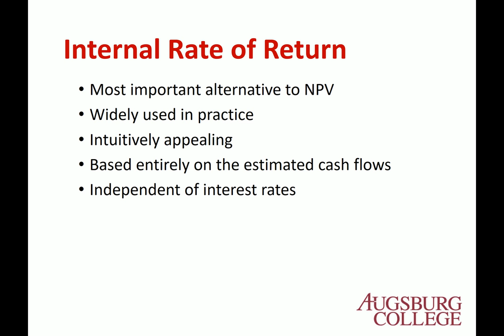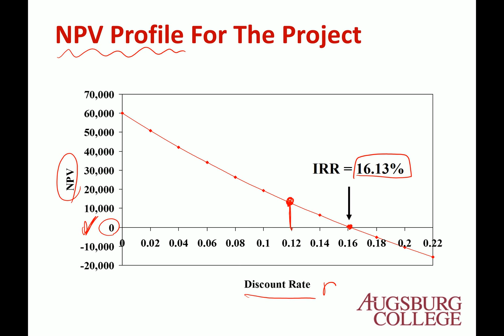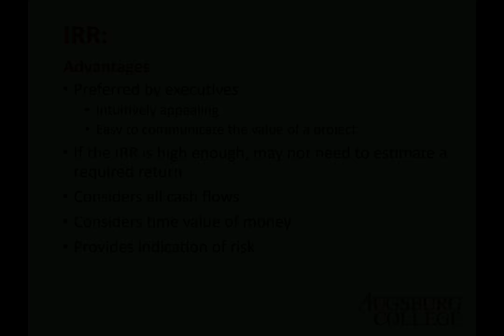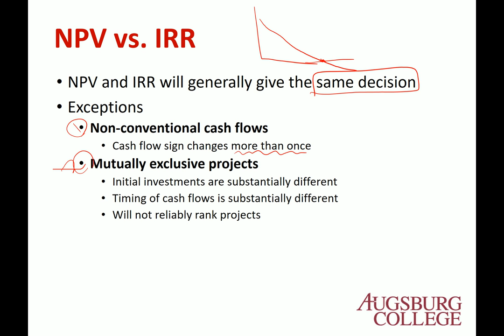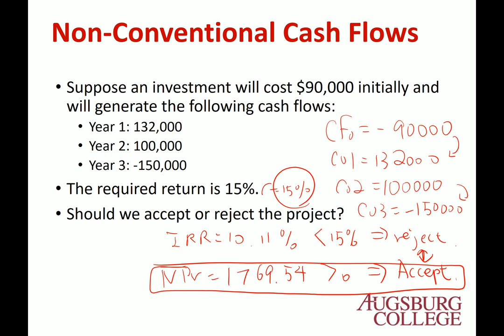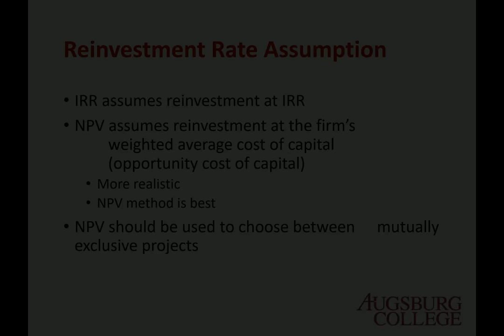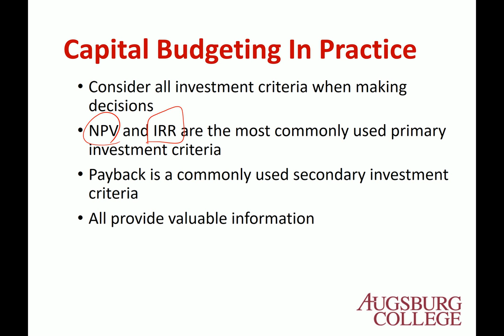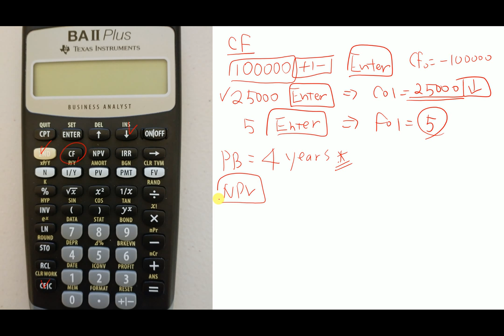Ch 08 NPV (Clip 02 IRR)